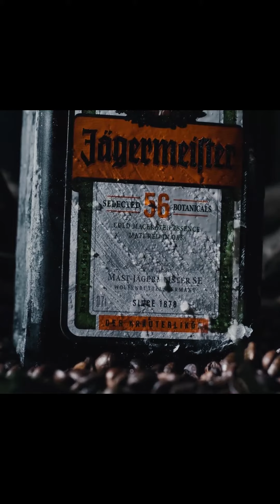Những điều cần biết về Jagermeister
Chào mừng bạn đến với Nhật Ký Pha Chế, nơi ghi lại hành trình bartender của tôi.

© Bản quyền thuộc về Nhật Ký Pha Chế
© Copyright by Nhat Ky Pha Che